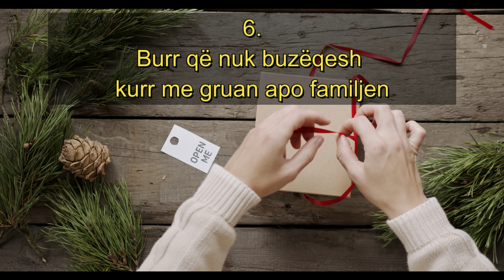Burri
7 CILËSITË E BURRIT TË KEQ

1.Burr tradhtar
2.Burr gënjeshtar.
3.Burr që luan bixhoz , pin alkohol.
4.Burr që nuk kujdeset për fëmijët,gruan apo familjen
5.Burr që nuk i përmbush nevojat e marrdhënieve intime ndaj gruas së tij
6.Burr që nuk buzëqesh kurr me gruan apo familjen
7.Burr që nuk mban drejtësi në familje.